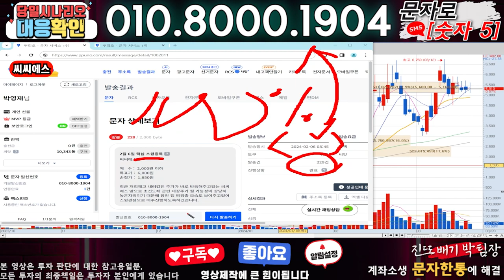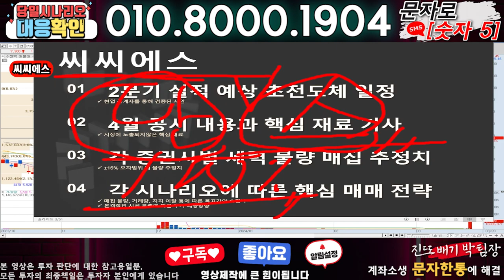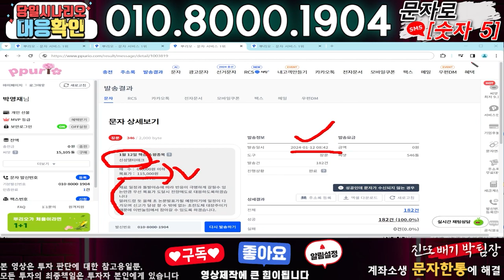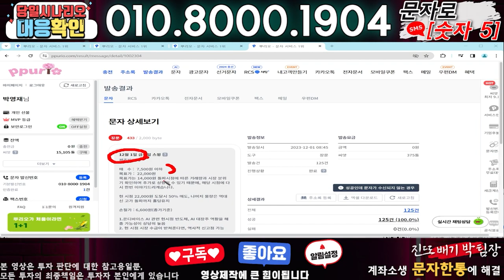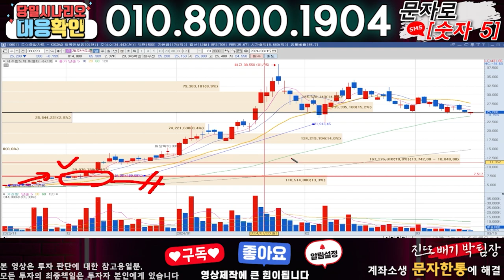씨씨에스 ) 3분전 기습속보-공식입장발표!! 무슨일인가?